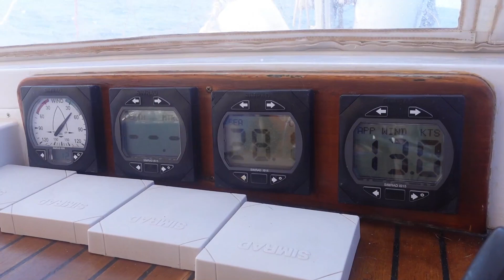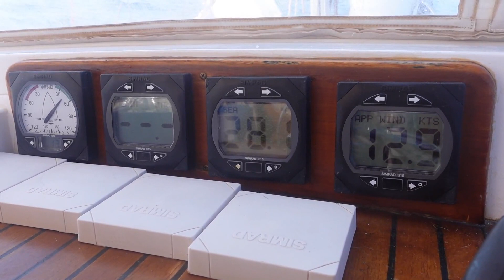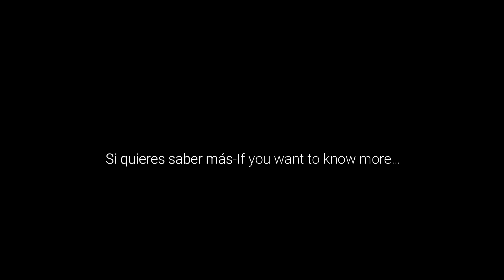C-28.Primera Parte: 🇮🇹Todo empieza 🇪🇸 y todo acaba 🇮🇹+Navegación italia-España+40 horas sin parar 😅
¡AYÚDANOS A CRECER  Y CONTINUAR CON ESTOS VIDEOS DE AVENTURAS EN FAMILIA A VELA! 🐕⛵️

Todo empieza y todo acaba y nuestra etapa en Cerdeña esta llegando a su fin. Nuevos destinos nos esperan.Partimos para las Baleares, comienza nuestra travesia de vuelta.

Os abrimos las puertas de nuestra vida a bordo de un Belliure 50. Somos Stefano,🧍🏼‍♂️Thor 🐺 y Marivi 🧍🏽‍♀️ lo hemos dejado todo por vivir en un barco velero, un clásico y viajar por los mares descubriendo este fantástico MUNDO. ¿Nos acompañas?🌍 🌊